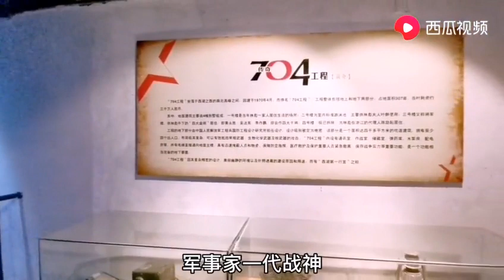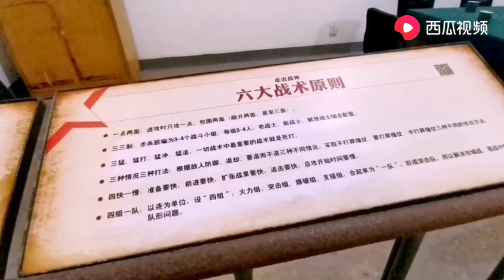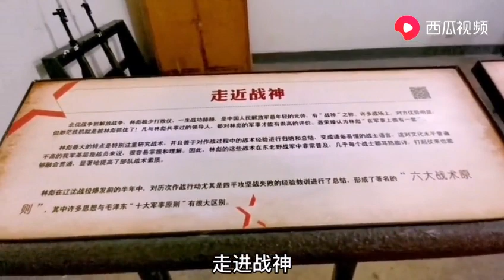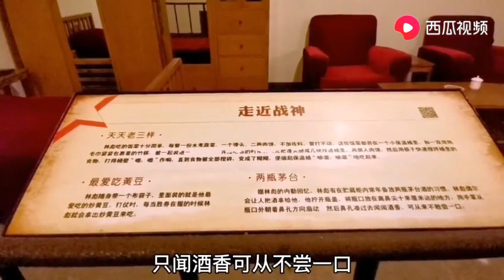浙江杭州西湖林彪行宫，神秘的704工程旧址，带大家去参观